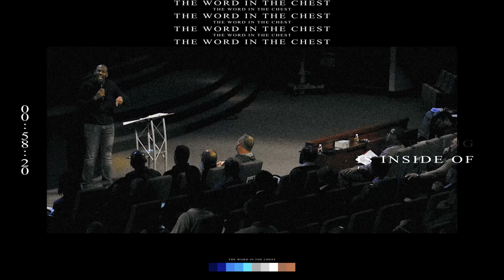Jonathan Evans The word in the chest - motivational video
Be motivated with Jonathan Evans, the word in the chest

Speaker: Jonathan Evans
Song: Chaos by AlterEgo